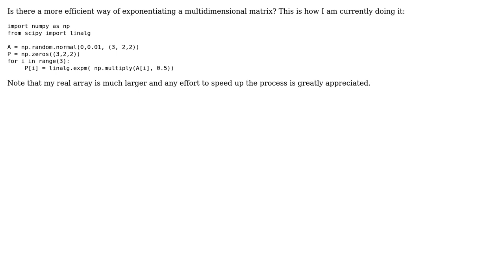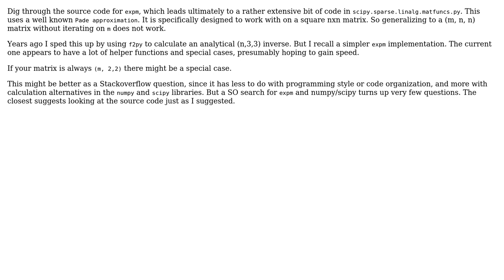Multidimensional matrix exponentiation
With thanks & praise to God, and with thanks to the many people who have made this project possible! | Content (except music & images) licensed under CC BY-SA | Music | Images & others | With thanks to user hpaulj user Hia3 user 200_success and the Stack Exchange Network Trademarks are property of their respective owners. You are responsible for your own actions.